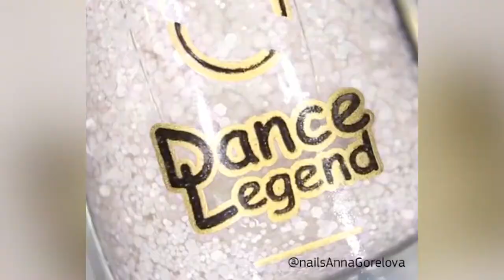DIY Nail Art Tools - Creative Nail Art Video